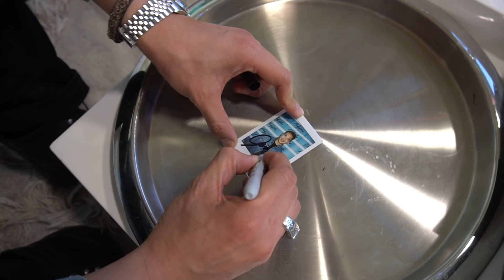"The Gentlemen" Star Jason Wong Talks Working With Matthew McConaughey and Henry Golding | Hollywire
Jason Wong is in the Hollywire studio with Tony Moras! Jason talks about the movie 'The Gentlemen' coming out in 2020. The film stars Matthew McConaughey, Henry Golding, Colin Ferrell, Charlie Hunnam and more. Jason talks about what it is like to work with such a star studded cast, PLUS how action packed the film is. Jason has lots of stunts in 'The Gentlemen'. He even knows how to do jujitsu and shows Tony how to do some moves. Jason is an extremely talented actor. Aside from 'The Gentlemen', he has also starred in 'Solo: A Star Wars Story' as well as 'Missing'. There is so much more to come for Jason Wong and we can't wait!